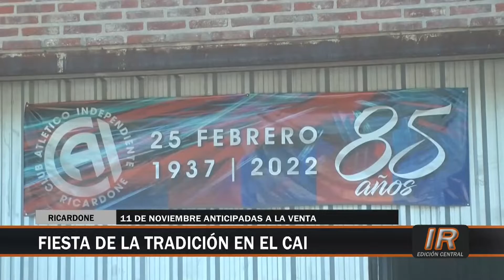Peña “La Tradición” en el Club Atlético Independiente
El Club Atlético Independiente de Ricardone organiza este viernes 11 de noviembre la primera gran Peña "La Tradición".